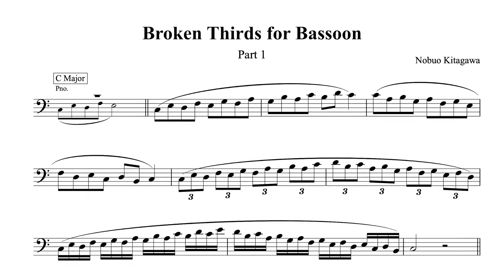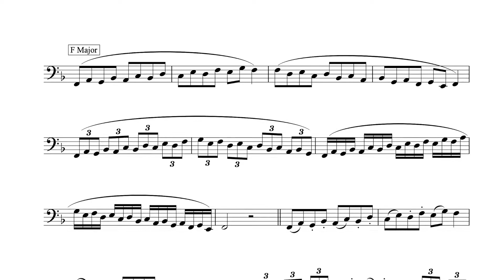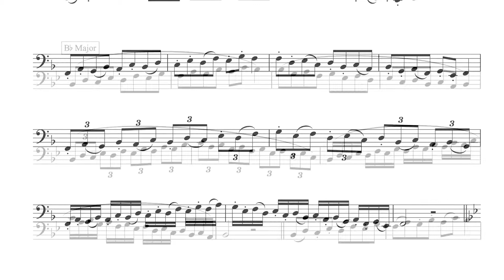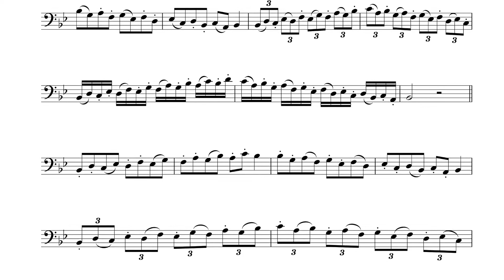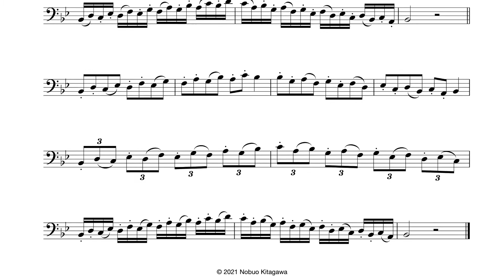Broken Thirds for Bassoon—Part 1 ファゴットの為の分散3度練習曲—Part 1